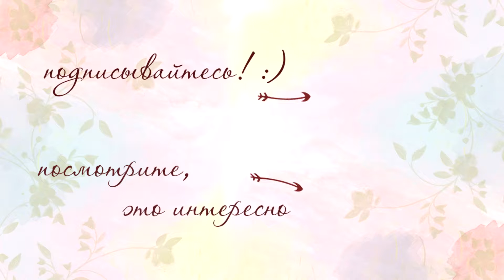Обзор украшений в ZARA H&M весна 2018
Обзор украшений в двух магазинах массмаркета ZARA и H&M весной 2018